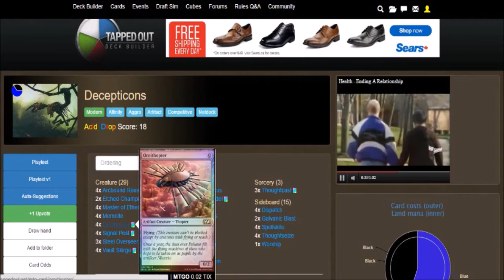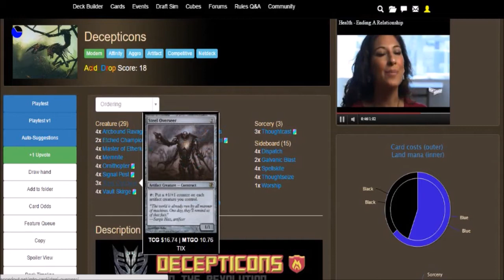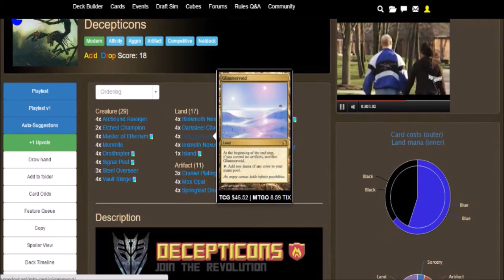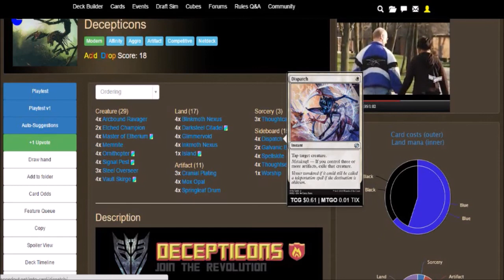MTG Modern Deck Tech: Affinity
Creature (29)
4x Arcbound Ravager
2x Etched Champion
4x Master of Etherium
4x Memnite
4x Ornithopter
4x Signal Pest
3x Steel Overseer
4x Vault Skirge
Land (17)
4x Blinkmoth Nexus
4x Darksteel Citadel
4x Glimmervoid
4x Inkmoth Nexus
1x Island
Artifact (11)
3x Cranial Plating
4x Mox Opal
4x Springleaf Drum
Sorcery (3)
3x Thoughtcast
Sideboard (15)
4x Dispatch
2x Galvanic Blast
4x Spellskite
4x Thoughtseize
1x Worship

Add me on PS4 at RatchetNBooty
Facebook me at Kelly Gillies